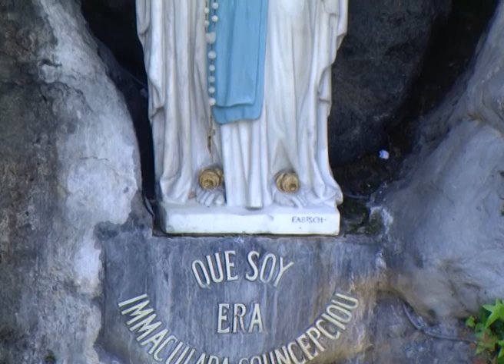Rosary from Lourdes 22nd of July 2015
Rosary from the Grotto of Lourdes